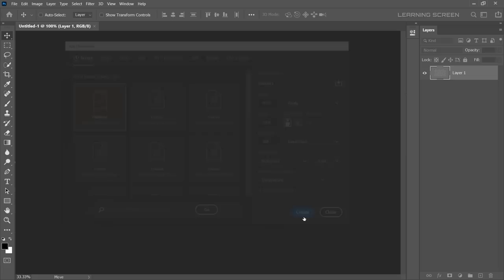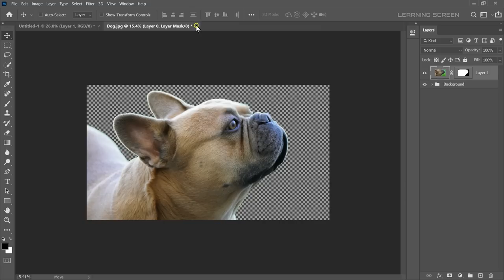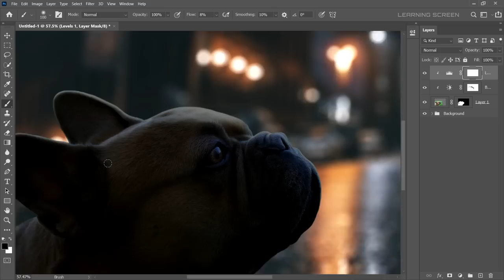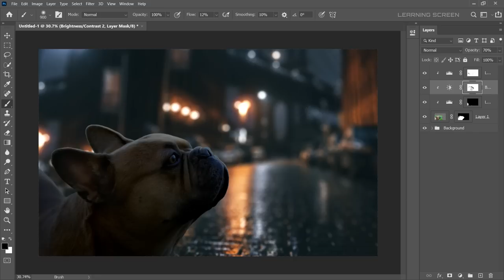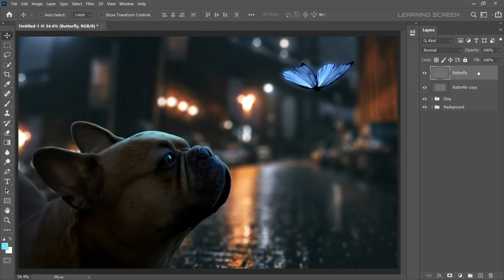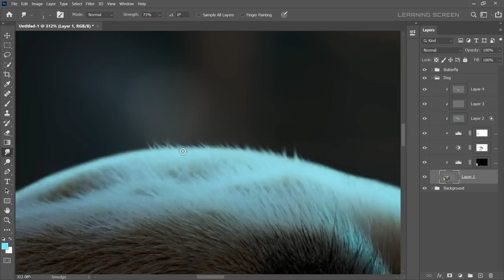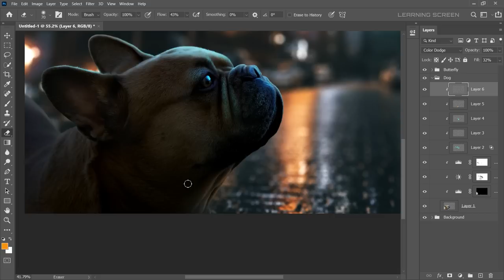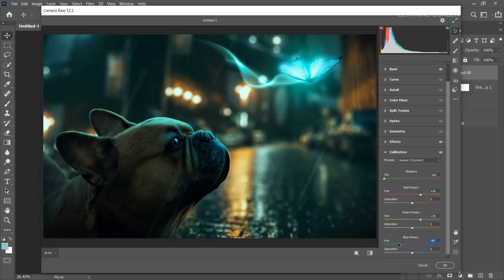"Curious Dog" Photoshop Tutorial | Manipulation